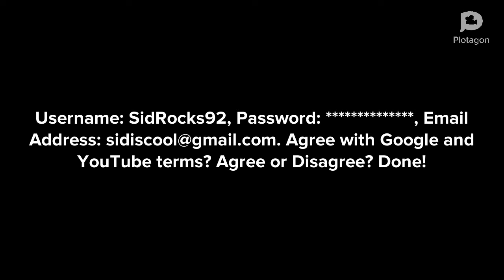Sid Phillips makes a YouTube account while grounded